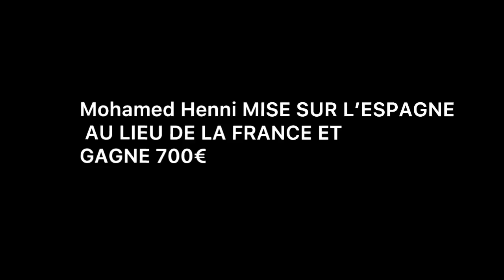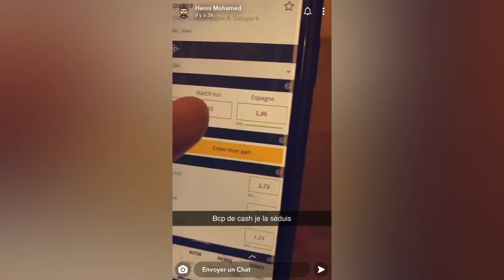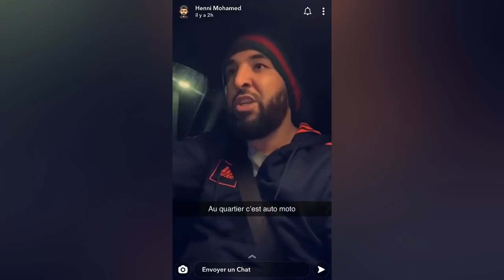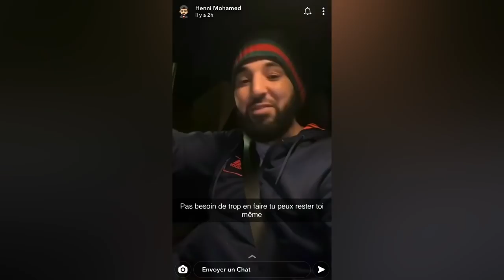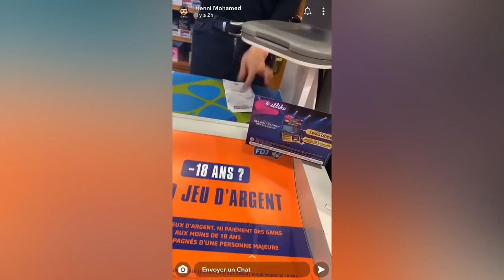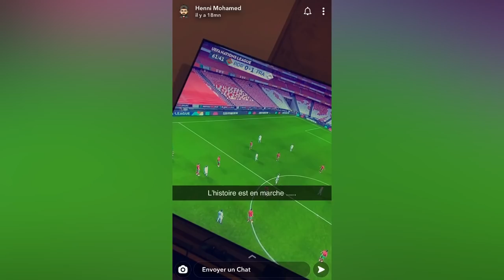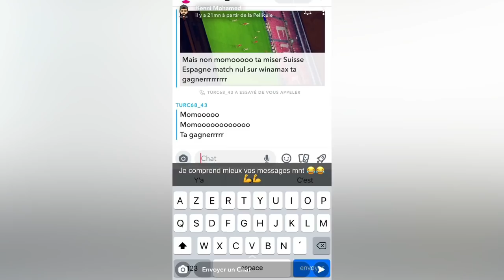FRANCE VS PORTUGAL (1-0) Mohamed Henni GAGNE 700€ !